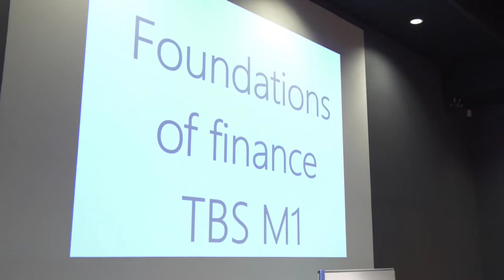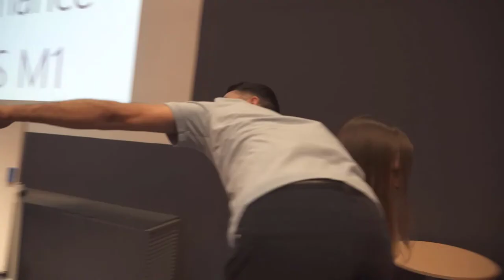Finance lecturer gets carried away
As part of TBS Business School’s Inspiring Guest program, standup comedian Sammy Obeid (host of 100 Humans on Netflix) pranks students into thinking he is their finance lecturer and… gets carried away